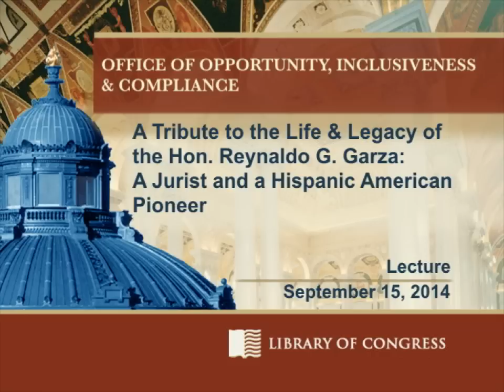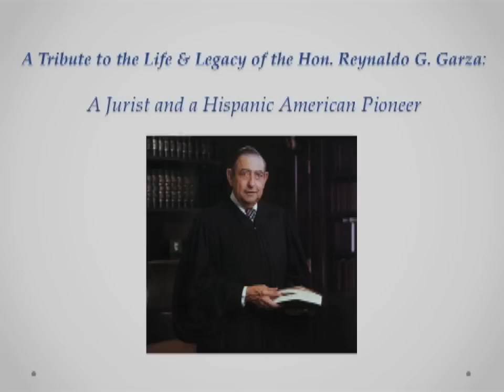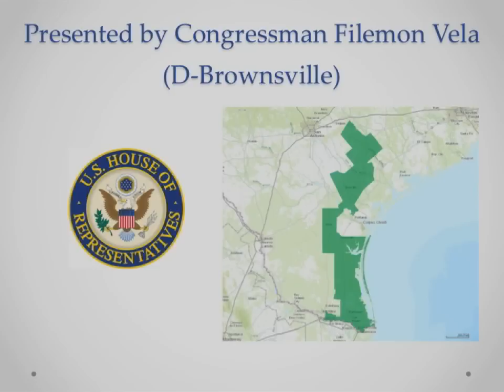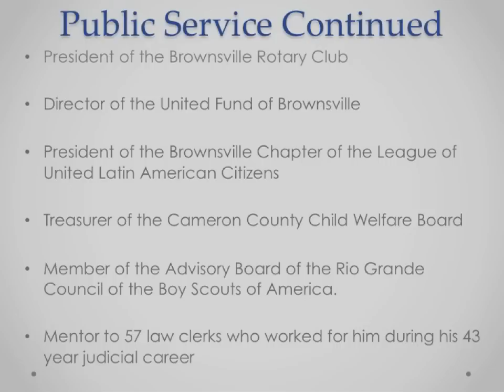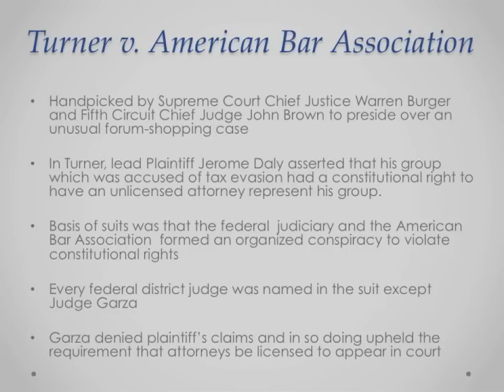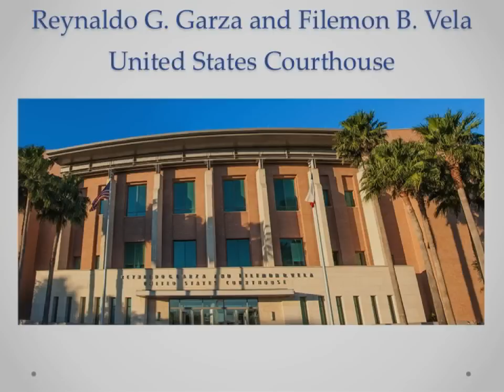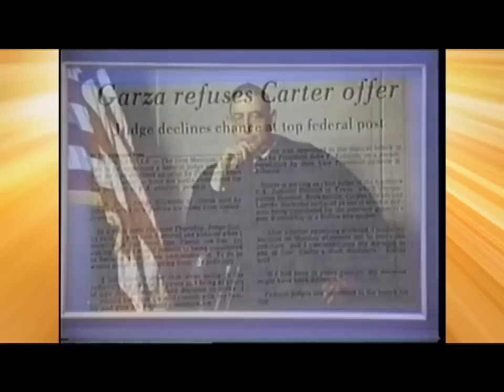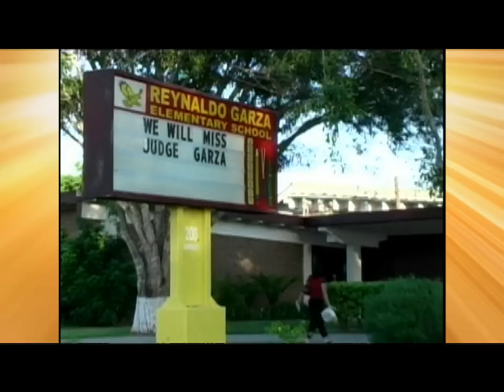A Tribute to the Life & Legacy of Hon. Reynaldo Garza, Jurist & Hispanic American Pioneer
Rep. Filemon B. Vela Jr. pays tribute to the life and legacy of Reynaldo Garza, the first Mexican-American appointed to a federal court. Other speakers included Mariel Buffington and Librarian of Congress James H. Billington.